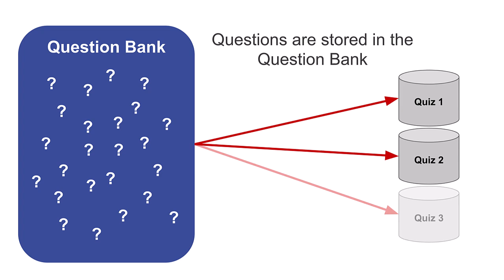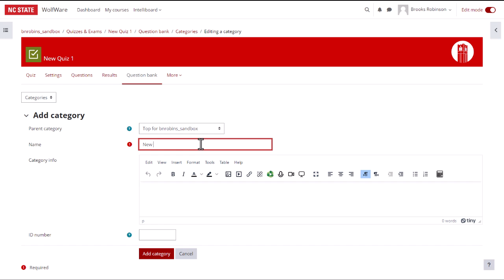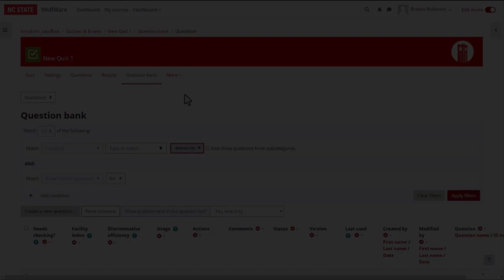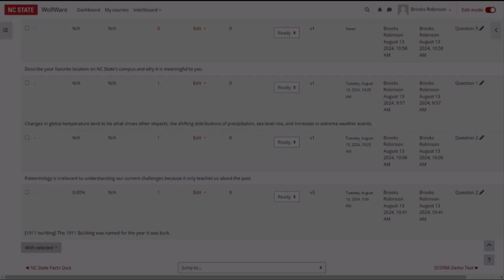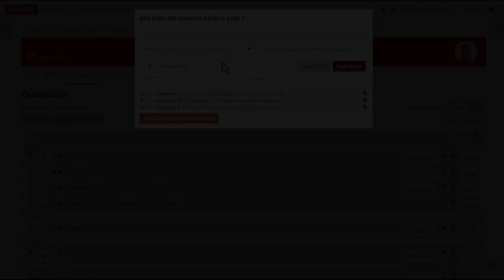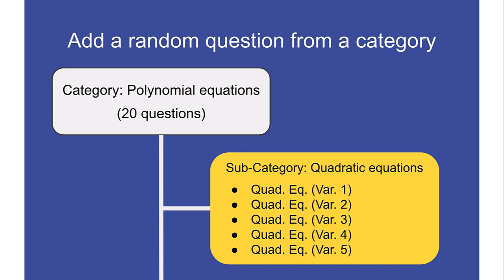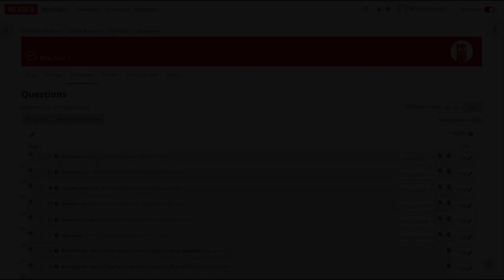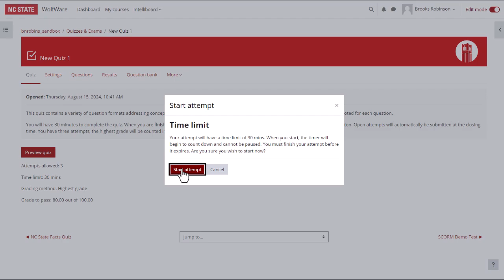Moodle Quiz - Question Bank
Updated Fall 2024 - The Moodle Question Bank (v. 4.3) is where all questions used in Moodle Quizzes are stored. In this video we will go over how to add a category to the question bank, adding questions from a category to a quiz, and adding a random question from a category to a quiz.

00:41 Access the question bank
01:05 Add a category to the question bank
02:02 Add a question to a category
02:35 Question management
02:41 Duplicate a question
03:20 Question status
03:34 Question versions
03:49 Move questions between categories
04:24 Add questions to a quiz from a question bank category
05:36 About random questions
06:22 Add a random question from a category to a quiz
07:03 Change question order and page layout
07:59 Preview the quiz

WHAT VIDEOS ARE YOU LOOKING FOR? Let us know by filling out this form

Use the DELTA LearnTech channel to learn about digital learning and technology tools to enhance teaching at NC State University. Watch tutorials and instructional videos on specific technology tools like Moodle, Panopto, Top Hat, Zoom, PlayPosit, H5P, Turnitin, and more. We also cover teaching tips related to grading, course objectives, assessment, engagement, flipping, teaching online, and more.